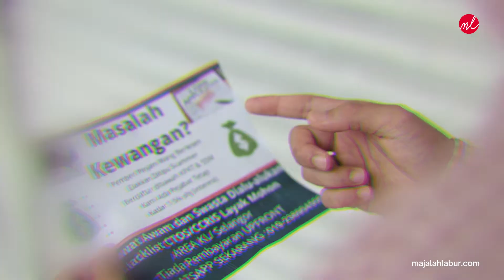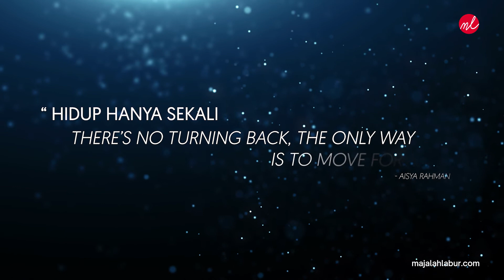JAGA MY DUIT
Semua orang mesti pernah dengar..
Pentingnya uruskan duit, uruskan hutang dan uruskan pelaburan supaya kita tiada masalah di kemudian hari..

TAPI

Ramai sangka bila sebut pasal duit, automatik dah pandai nak buat macam mana.

Walaupun beribu artikel dah kami kongsikan, tapi kami sedar tak semua orang boleh baca dan terus faham lepas baca artikel sahaja.

 Kena ada guide, kena praktikal

Kami bukanlah sifu kewangan. Kami tak mampu jawab semua soalan.
Tapi kami berusaha untuk kongsikan ilmu yang ada bersama speaker berpengalaman dan berkelayakan untuk membantu.

✅ 9AM - 5PM.
✅ Ahad 14 November 2021.
✅ Webinar online di Zoom.
✅ Puan Aisya Rahman, Licensed Islamic Financial Planner (CFP CERT TM, IFP)

Webinar Ini Direka Khas Untuk Mereka Yang Dah Lama Sengsara Akibat Hutang, Dibelenggu Masalah Kewangan Tetapi Bercita-Cita Untuk Hidup Lebih Bahagia

Jika anda serius nak ubah hidup dan tahu strategi kewangan untuk baiki hidup anda, inilah peluangnya.

Daftar sekarang!